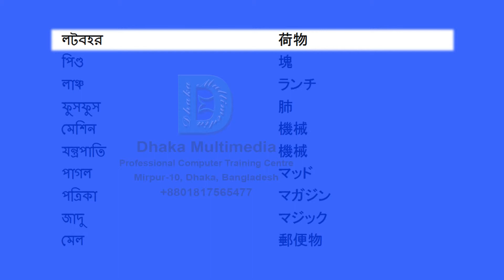Bengali to Japanese | 1601-1650 Most Common Words in English | Words Starting With L